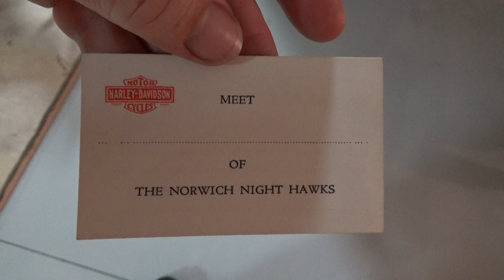Hunting Harley's, Harley club card circa 1927-1935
One of our guys was nice enough to send me this original card, and the Harley Reader book that I just read from so I can share them with everyone